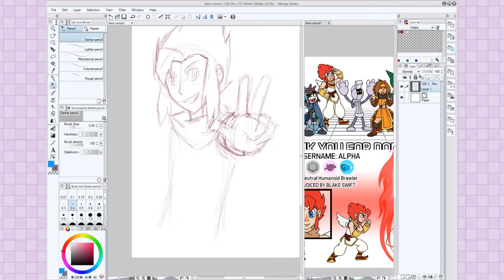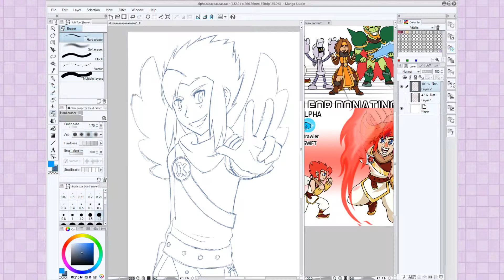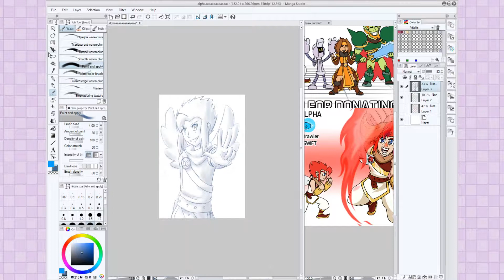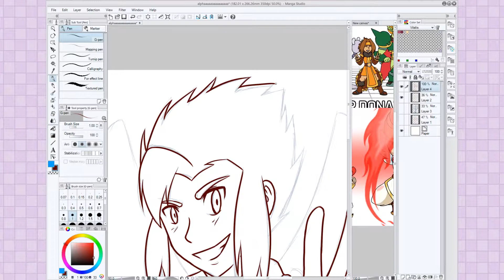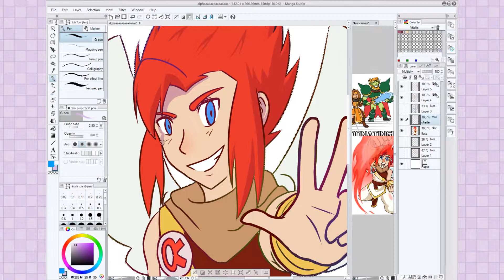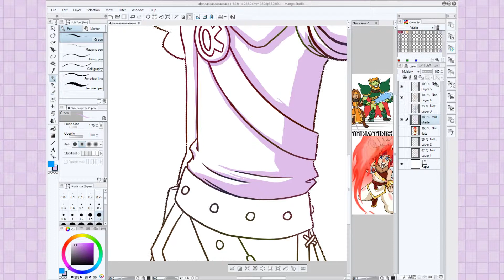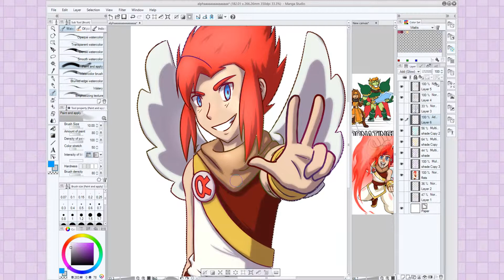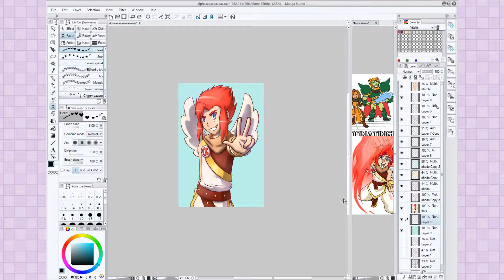TOME RPG - Alpha (timelapse)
It's the best boy!

From my 02/10/17 game/art livestream